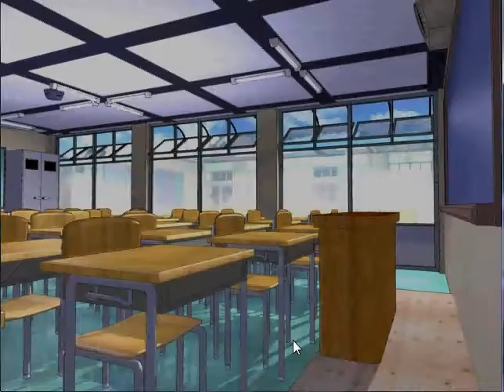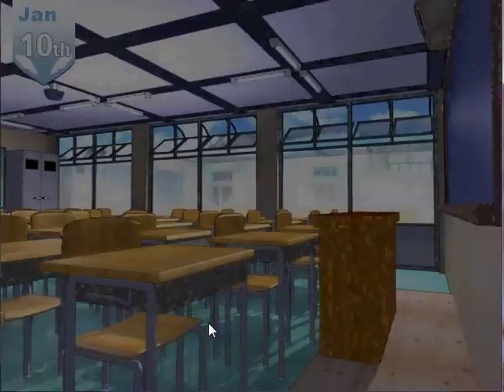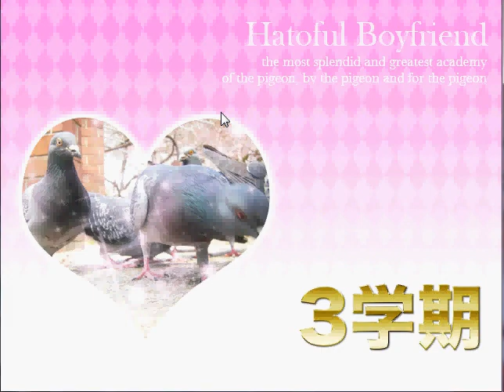【Hatoful Boyfriend】Let's Play! Nageki's Story: Chapter 2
With Uutama
BGM, where are you?! ;A;